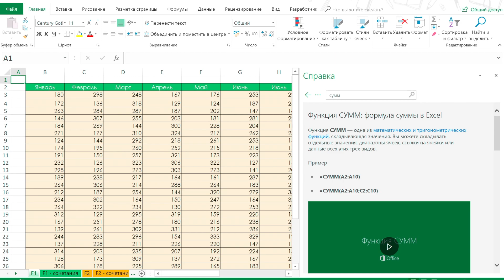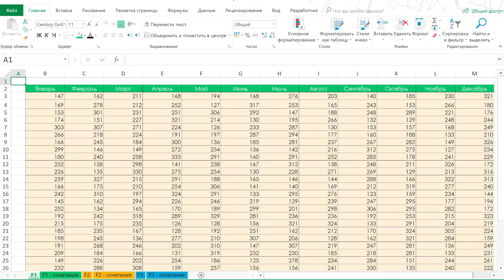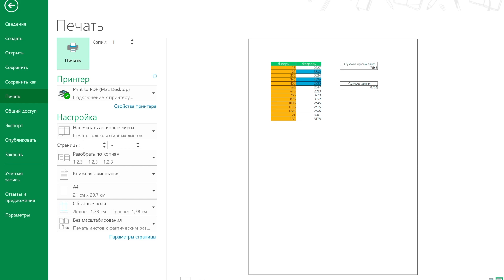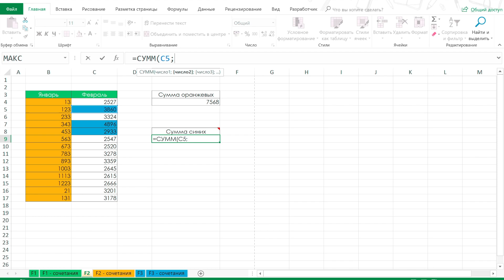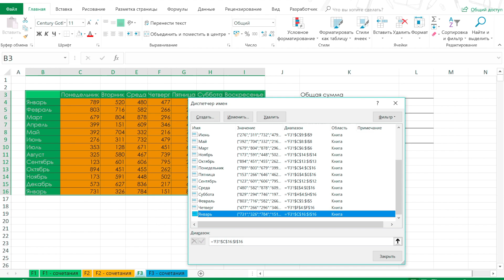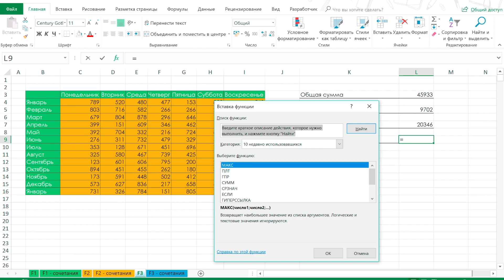Горячие клавиши Excel для начинающих. Обучение эксель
Горячие клавиши Excel для начинающих на простых примерах. Обучение эксель

Горячие клавиши Excel для начинающих. Обучение эксель выходит на канале каждую среду в 18:00.  Работа в эксель для начинающих, наглядные примеры и обучалки.